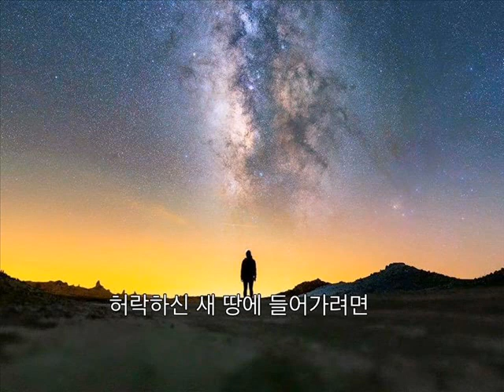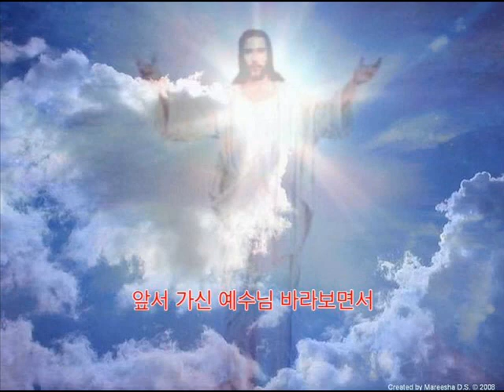허락하신 새 땅에. 홍 변(Hong Byun)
여호수아 본받아 앞으로 가세
우리 거할 처소는 주님 품일세